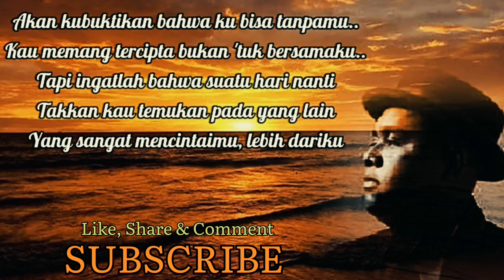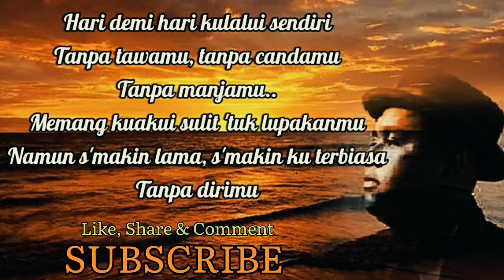Andmesh Kamaleng - Bisa Tanpamu Cover + Lirik (Lyrics) (Cover by Yolanda)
Agar channal ini terus berkembang dan terus semangat jadi konten kreator khususnya konten-konten musik kesukaan kalian.
Jangan lupa juga untuk menekan tombol Like✅, comment✅ , share✅ serta aktifkan✅ lonceng notifikasinya agar tidak ketinggalan video konten musik keren selanjutnya.
Tanpa dukungan dari kalian channal ini tidak akan berkembang, Terima kasih😊🙏

[GenkMozek Channal] , Kumpulan lagu terpopuler, lagu viral, lagu terbaru, dan populer di tiktok , spotify, resso dan youtube,